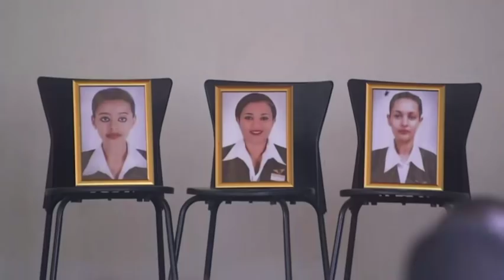Ethiopian Airlines staff honors crash plane crew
Ethiopian pilots and flight crew held a mourning vigil on Monday for the victims of a Ethopian Airlines crash which killed all 149 passengers and eight crew members on board. (March 11)